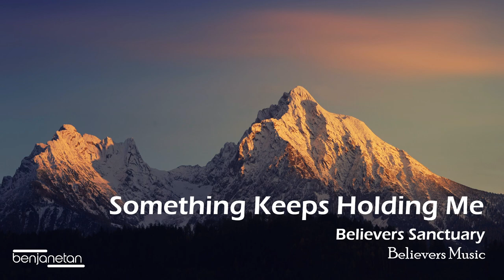Something Keeps Holding Me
Believers Music